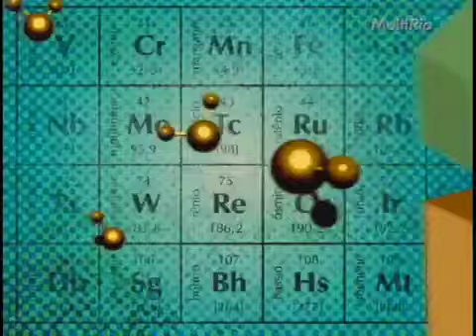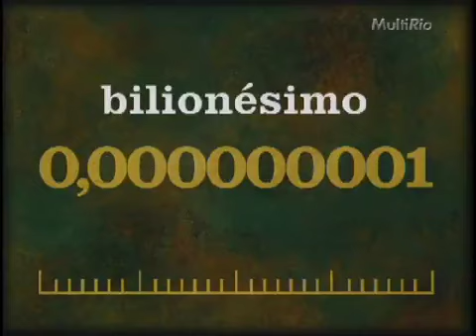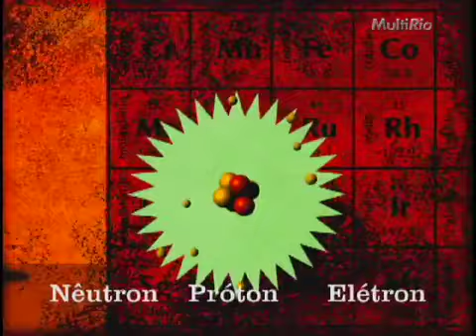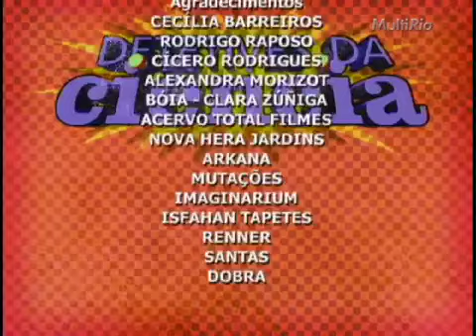Detetives da Ciência episódio 1 Nanomundo